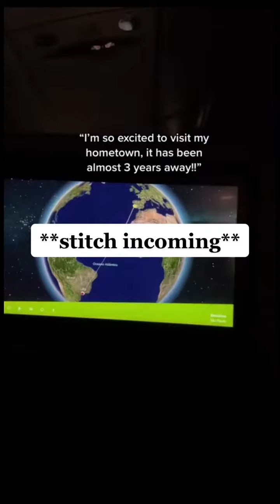Travel Guilt vs Being Home… (it’s a Lose Lose)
If you're a young traveler, you might face the same dilemma that I do. The struggle of balancing travel and relationships with loved ones. When we’re out exploring new destinations, we feel guilty for leaving our family and friends behind. But, when you come back home, it seems like everyone has moved on with their daily lives, making us feel ignored and left out 🥲 Which makes us want to pack our bags and leave again!

Do you relate?